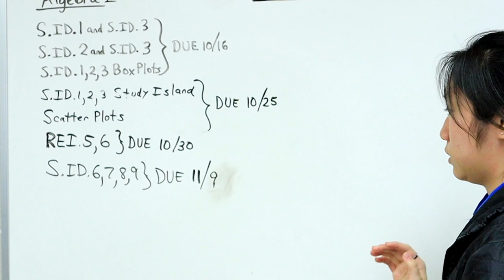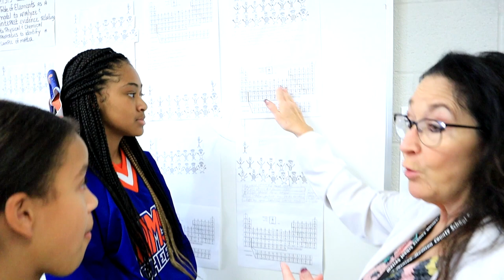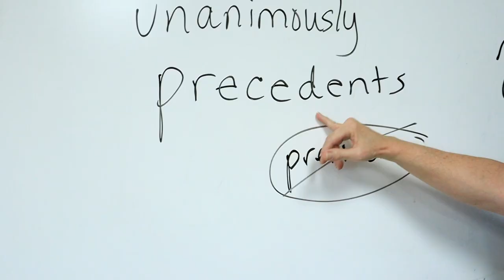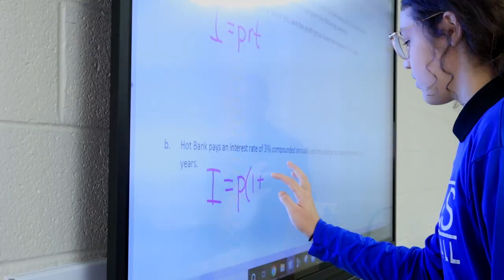Academic Academy at Northeast Middle School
Housed within Northeast Middle School, the Academic Academy is an Academic magnet program for middle school students. Their vision is to encourage and challenge students to excel in a safe, nurturing, learning environment of high expectations and rigorous academics. Their core classes include a focus on humanities and foreign language, with the opportunity to earn high school credit in Algebra I, foreign language, and Environmental Science. The selection of students for the Academic Academy will include academically talented students measured by test scores and certified gifted by the state of Tennessee. A selection committee will screen all applications.